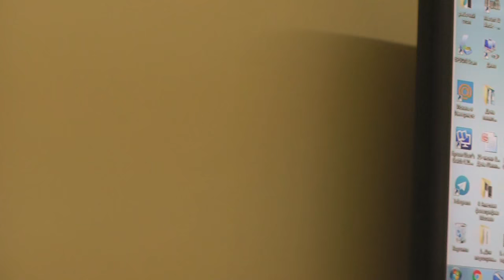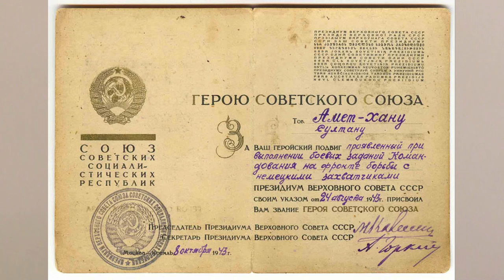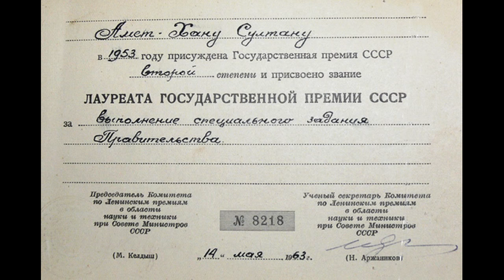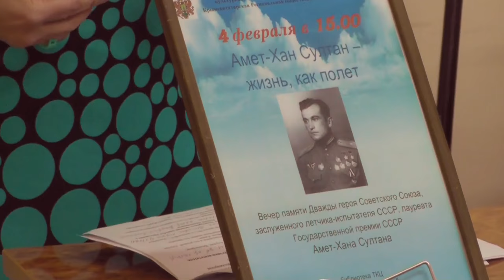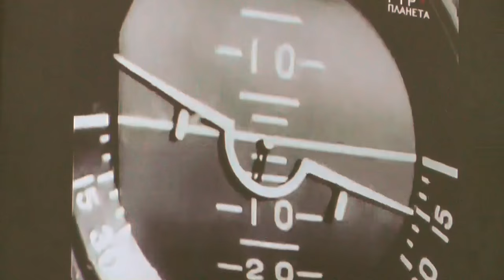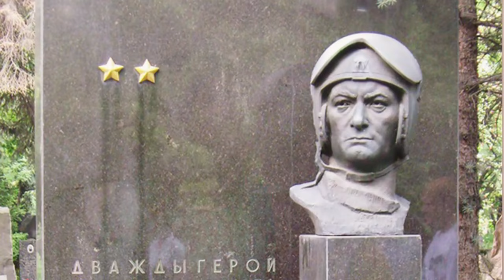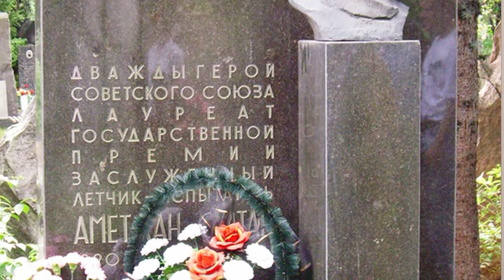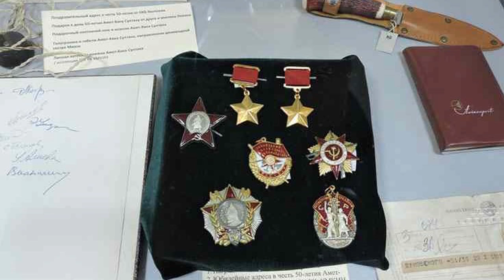Вечер памяти Амет-Хана Султана. Часть 1.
Москва,
Татарская Слобода,
Дом Асадуллаева,
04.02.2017